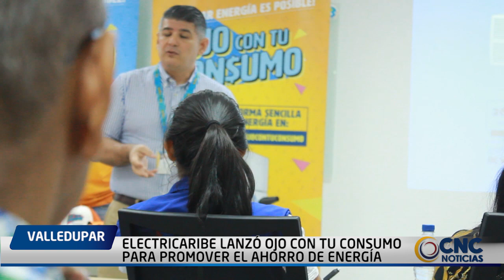ELECTRICARIBE LANZÓ OJO CON TU CONSUMO